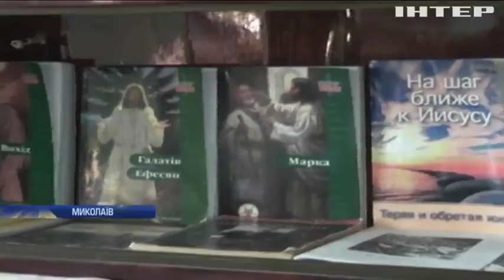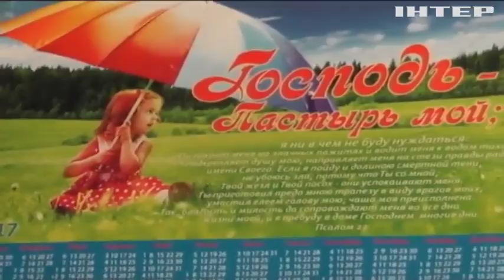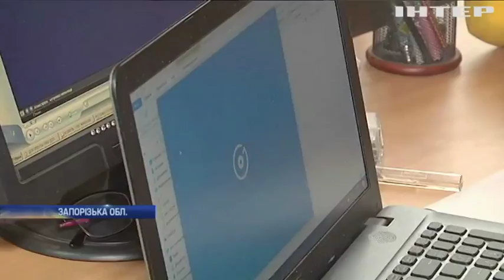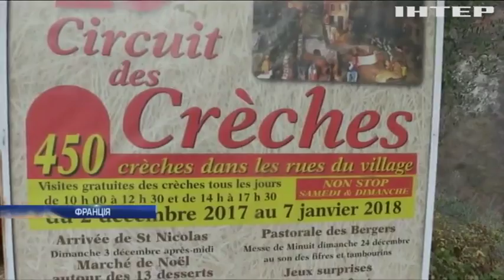Новости 8:00, выпуск за 12 декабря 2017 года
Головні події на цю годину: Окупанти продовжують використовувати на Донбасі заборонену зброю; На Полтавщині ділки створили наркокартель; Реабілітація рабством: у Миколаєві шахраї створили псевдо-центр для наркозалежних; У Мелітополі старшокласниця обклала даниною ученицю молодших класів; Ізраїльська армія завдала удару по сектору Гази; Негода у Європі: снігопади паралізували авто- та авіа- транспорт; Жителі Франції підготували для туристів Різдвяні вертепи.